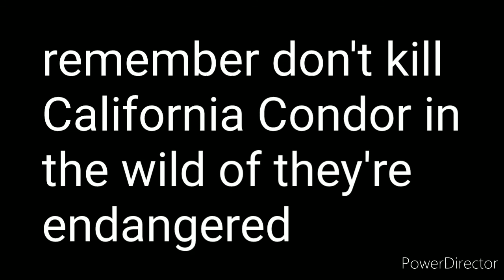Spinosaurus the king vs California Condor